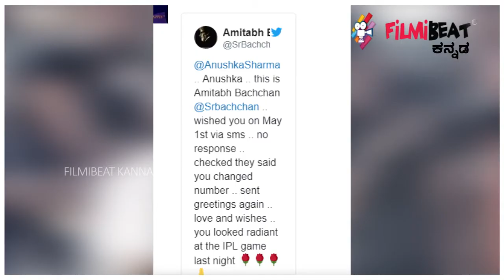ಬಿಗ್ ಬಿ ಮೆಸೇಜ್ ಗೆ ಅನುಷ್ಕಾ ರಿಪ್ಲೈ ಮಾಡ್ಲಿಲ್ಲ ಅಂತ ಅಮಿತಾಬ್ ಏನ್ ಮಾಡಿದ್ರು ನೋಡಿ | Filmibeat Kannada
Bollywood actress anushka sharma recently celebrated her birthday. Many fans and people from film fraternity wished her including Amitabh bacchan. But ansuhka sharam
didnt reply for his message

ಅನುಷ್ಕಾ ಶರ್ಮಾ ಇತ್ತೀಚಿಗೆ ತಮ್ಮ ಹುಟ್ಟು ಹಬ್ಬವನ್ನ ಚರಿಸಿಕೊಂಡರು . ಸಾಕಷ್ಟು ಜನ ಅನುಷ್ಕಾಗೆ ಶುಭಾಶಯ ಕೋರಿದ್ದಾರೆ . ಬಾಲಿವುಡ್ ಬಿಗ್ ಬಿ ಅಮಿತಾಬ್ ಕೂಡ ಅನುಷ್ಕಾ ಗೆ ವಿಶ್ ಮಾಡಿದ್ರು ಅನುಷ್ಕಾ ರಿಪ್ಲೈ ಮಾಡಿಲ್ಲ